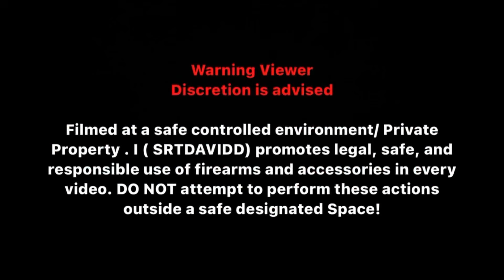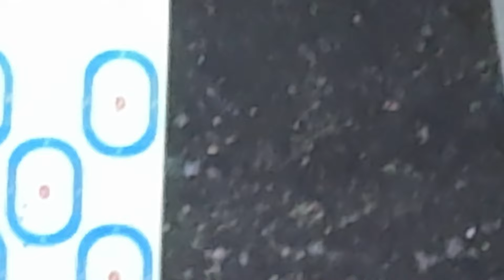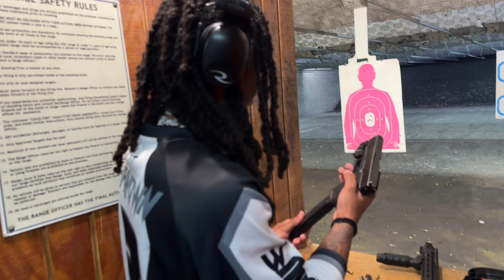Shooting heavy artillery